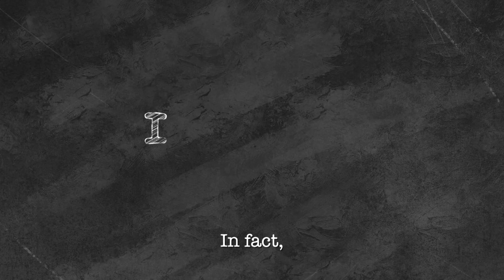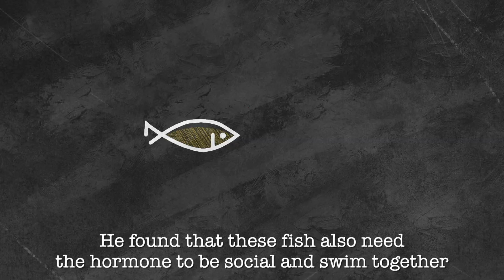Why Do We Love? | Children Ask, Scientists at the Weizmann Institute of Science Answer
From the book:
100 Questions Why | Children Ask, Scientists at the Weizmann Institute of Science Answer

Published by the Weizmann Institute of Science
Video Production: Louiz Green/GLV Productions
Presenter: Nicole Scott